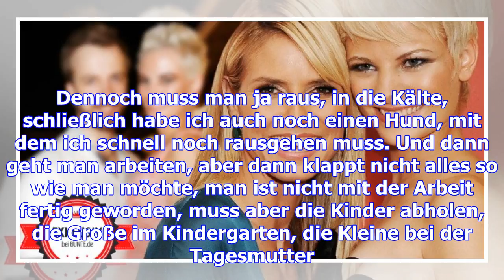Gntm-gewinnerin jennifer hof: „vom staat bekomme ich nichts mehr ...“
Mit 17 schien für Jennifer Hof die Model-Welt offen zu stehen. Der Traum von der großen Karriere hat...